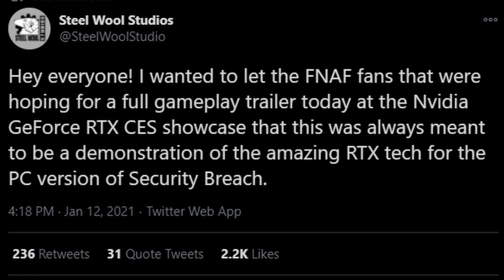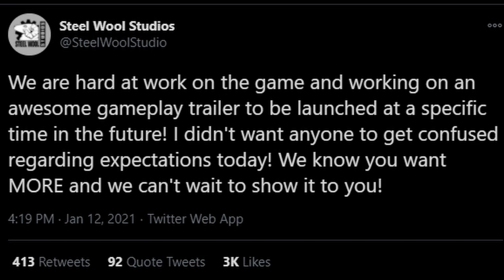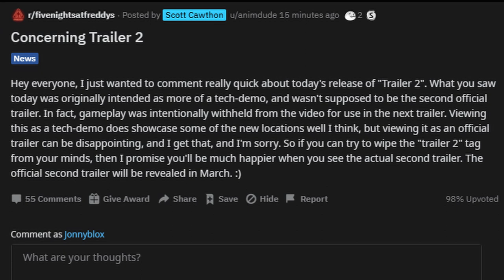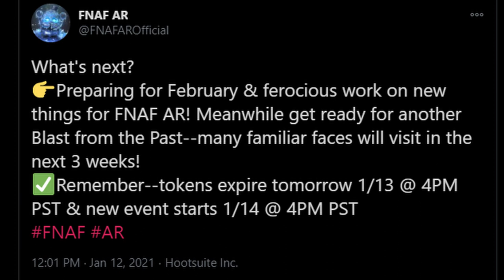FNAF SECURITY BREACH *GAMEPLAY TRAILER* RELEASE DATE CONFIRMED!! - FNaF News 2021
Five Nights at Freddy's: Security Breach (FNAF Security Breach) GAMEPLAY TRAILER has a confirmed release date by Scott Cawthon and Steel Wool Studios!!